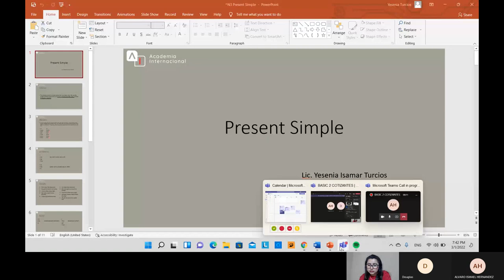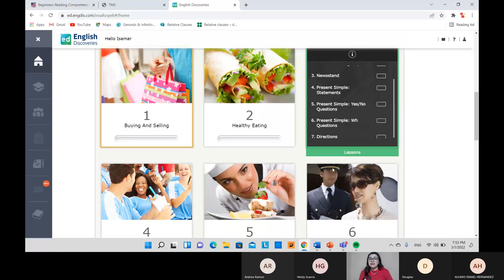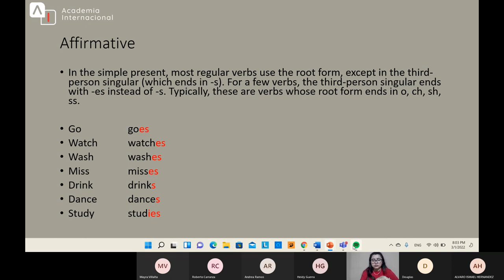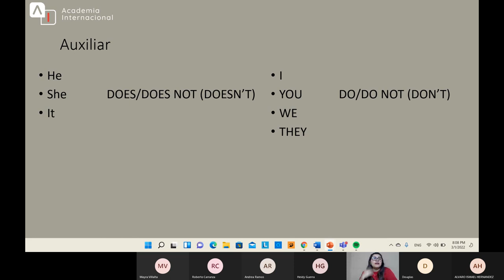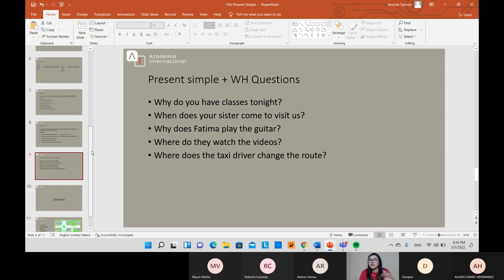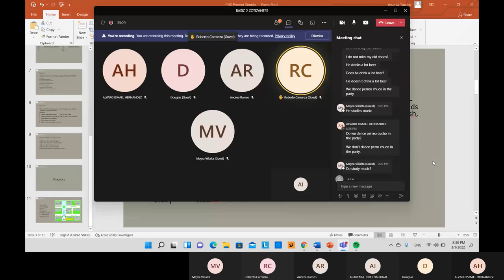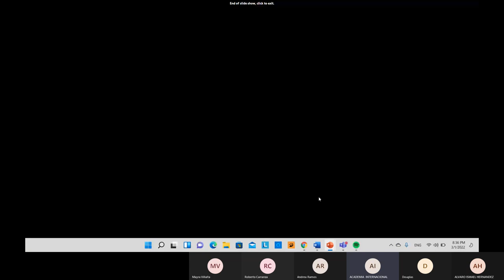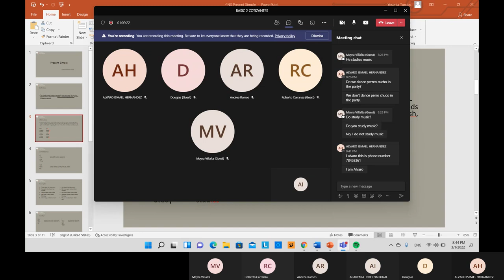BASIC 2 COTIZANTES- SIMPLE PRESENT (DO/DOES)